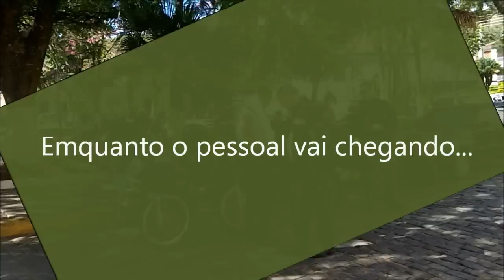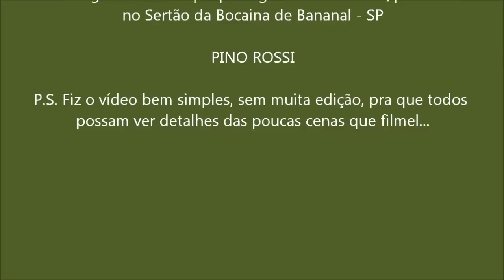Big Trails no Sertão da Bocaina em Bananal - SP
Um vídeo simples, agora em full-hd para os amigos do clube Big Trails.
Espero que agrade.